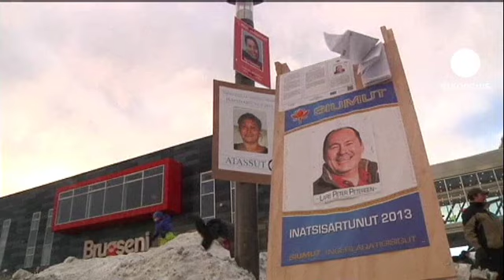Grönland'da seçimin galibi muhalefet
Danimarka'nın Avrupa Birliği içinde yer almayan özerk bölgesi Grönland'da düzenlenen genel seçimlerde muhalefet partisi Siumut zaferini ilan etti.

Yabancı maden işletmecilerine karşı sıkı kontrolleri ve yüksek vergileri savunan muhalif lider Aleqa Hammond oyların yaklaşık 42'sini alarak 31 sandalyeli meclise 14 temsilci göndermeyi garantiledi.

Başbakan Kuupik Kleist'in oy oranı ise yüzde 34'te kaldı.

57 bin nüfuslu ülkedeki genel seçimler aynı zamanda adanın, başta petrol ve maden yatakları olmak üzere dış yatırımlara açılması için bir referandum niteliği taşıyordu.

Kuzey Kutup Bölgesi'nde bulunan ülkeye son dönemde özellikle Çinli şirketlerin yoğun ilgisi dikkat çekiyordu.